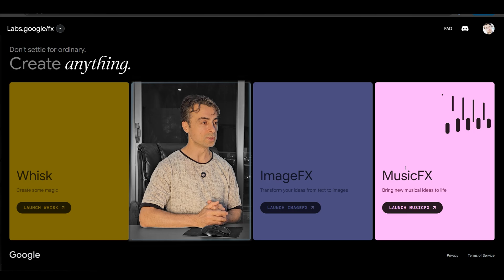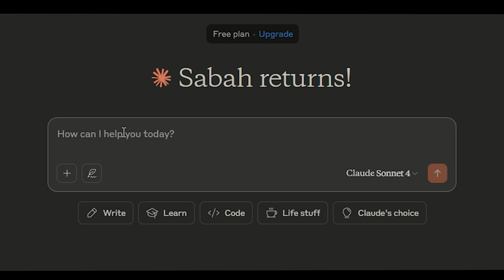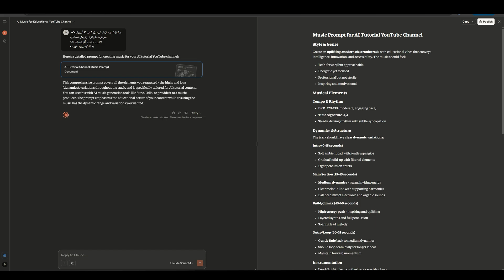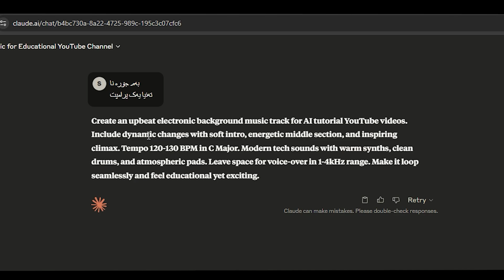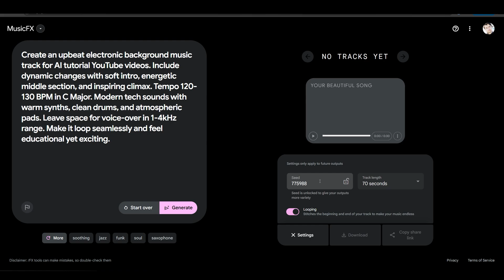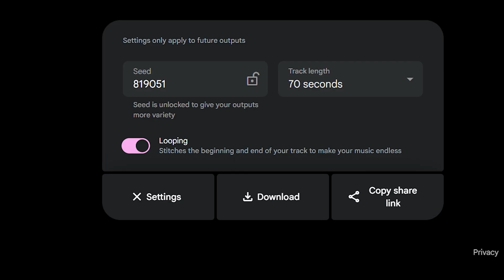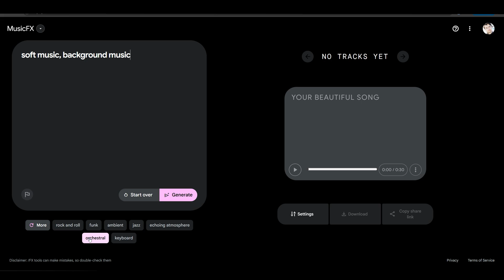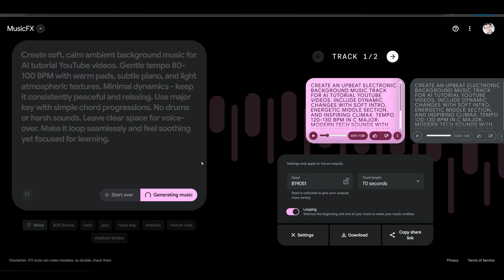گووگل بێتامی کرد، دار و بەردی پێ درووست دەکرێت. موزیک بە ئەی ئای labs.google/fx بەشی یەکەم، ناساندن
گووگڵ لابی میوزیک ئێف ئێکس هەنگاوێکی گەورەیە بۆ ناو دنیایەک کە تیایدا هەموو کەسێک دەتوانێت بەبێ زانینی تەکنیکی مۆسیقا درووست بکات. ئەمەش دەرگایەکی نوێ دەکاتەوە بۆ داهێنان و هونەر.

لە ئێستادا تەنیا لە ئەمریکا بەردەستە و بۆ بەکارهێنانی پێویستە ڤی پی ئێن بەکار بێنی کە لۆکەیشنت بگۆڕێ بە  ئەمریکا.

بۆ چ باشە؟
**بۆ کەسانی ئاسایی:**
- چێژوەرگرتن لە درووستکردنی مۆسیقا
- فێربوونی زانیاری سەبارەت بە مۆسیقا
- داهێنان و تاقیکردنەوە

 درووستکردنی مۆسیقا بە زیرەکی دەستکرد و گووگڵ لابی میوزیک ئێف ئێکس

زیرەکی دەستکرد لە بواری مۆسیقادا پەرەسەندنێکی نوێیە کە ڕێگا بە ماشینەکان دەدات مۆسیقا درووست بکەن. ئەم تەکنەلۆژیایە دەتوانێت:

**بتوانێت یارمەتی بدات لە:**
- درووستکردنی سازو دەنگی تازە
- هاندانی هونەرمەندان بۆ بیرۆکەی نوێ
- خێراکردنی پرۆسەی بەرهەمهێنانی مۆسیقا
- دروستکردنی پاش بەندی مۆسیقی بۆ ڤیدیۆ و فیلم

 گووگڵ لابی میوزیک ئێف ئێکس (Google Lab MusicFX)

گووگڵ لابی میوزیک ئێف ئێکس یەکێکە لە بەرهەمە سەرنجڕاکێشەکانی گووگڵ لە بواری درooستکردنی مۆسیقا بە زیرەکی دەستکرد.

### تایبەتمەندییە سەرەکییەکان:

**١. درووستکردن لە ڕێی وەسف:**
- تەنها بە نووسینی چەند وشەیەک دەتوانی مۆسیقا درووست بکەیت
- نموونە: "مۆسیقایەکی خۆش و ئارام بۆ سبەینێ"

**٢. جۆرە جیاوازەکانی مۆسیقا:**
- کلاسیکی، ڕۆک، جاز، پۆپ، ئێلێکترۆنیک
- مۆسیقای ناوچەیی و مۆسیقای فۆڵکلۆری

**٣. کۆنتڕۆڵی ورد:**
- دەتوانی خێرایی (Tempo) دیاری بکەیت
- دەنگی ئامێرەکان دەتوانی هەڵبژێریت
- کات و درێژی گۆرانیەکە دەتوانی ڕێکبخەیت

## چۆن کاردەکات؟

**پلەی یەکەم - بابەت نووسین:**
وەسفی ئەو مۆسیقایە بنووسە کە دەتەوێت. بۆ نموونە:
- "مۆسیقایەکی بەهێز و پڕ چالاکی بۆ وەرزش"
- "گۆرانییەکی ناعومی و ڕۆمانسی بە گیتار"

**پلەی دووەم - ڕێکخستن:**
- درێژی کات (چەند چرکە )
- جۆری ساز (پیانۆ، گیتار، سایفۆن و هتد)
- خێرایی (خێرا، ئاسایی، لەسەر)

**پلەی سێیەم - درووستکردن:**
زیرەکی دەستکرد لە ماوەی چەند چرکەدا مۆسیقاکە درووست دەکات.

## سوودەکانی بەکارهێنان:

**بۆ هونەرمەندان:**
- هاندانی داهێنان و بیرۆکەی نوێ
- تاقیکردنەوەی جۆری نوێی مۆسیقا
- پشتڕاست بوون بە بیرۆکەکانیان

**بۆ درووستکەرانی ناوەڕۆک:**
- مۆسیقای پاش بەند بۆ ڤیدیۆکان
- بەرهەمی مۆسیقی بێ مافی لەبەرگرتنەوە
- خێراکردنی پرۆسەی کار

## سنووردارییەکان:

- مۆسیقا درووستکراوەکان هەندێک جار لکاو نین بە مۆسیقای مرۆڤیی
- هێشتا پێویستی بە کاری دەستی هونەرمەند هەیە بۆ تەواوکردن
- ناتوانێت هەستی قووڵی مرۆڤانە بگوازێتەوە
- لە دۆخی ئێستادا تەنها مۆسیقا، نەک گۆرانی لەگەڵ وشە

## ڕێنمایی بۆ بەکارهێنانی بەرامبەر:

**١. ڕوون بە لە وەسف:**
- لە جیاتی "مۆسیقایەکی خۆش"، بڵێ "مۆسیقایەکی ئارام بە پیانۆ بۆ ئێوارە"

**٢. تاقیکردنەوەی جیاواز:**
- هەمان بابەت چەند جار داوای بکە بۆ ئەنجامی جیاواز

**٣. تێکەتکردنی ڕازاوەکان:**
- "مۆسیقای کلاسیکی تێکەڵ بە ئێلێکترۆنیک"

## داهاتووی مۆسیقا و زیرەکی دەستکرد:

ئەم تەکنەلۆژیایە بەردەوام پەرەدەسێنێت و لە چاوەڕێدایە لە داهاتوودا:
- توانای زیاتری درووستکردنی گۆرانی کامل لەگەڵ وشە
- هاوکاری لەگەڵ هونەرمەندانی مرۆڤ لە شێوەیەکی باشتر
- تایبەتمەندی زیاتر بۆ کۆنتڕۆڵکردنی ورد

تێبینی: ئەم تەکنەلۆژیایە هێشتا لە پلەی گەشەسەندندایە